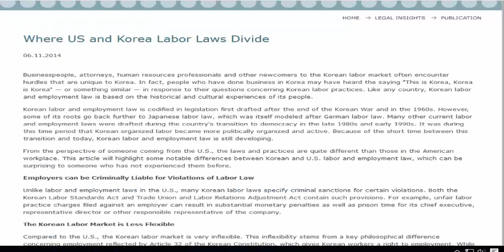Change Your Life - Know the Universal Laws ( part -12)